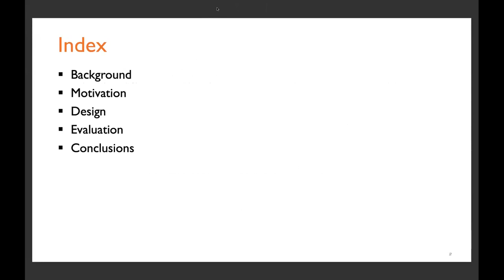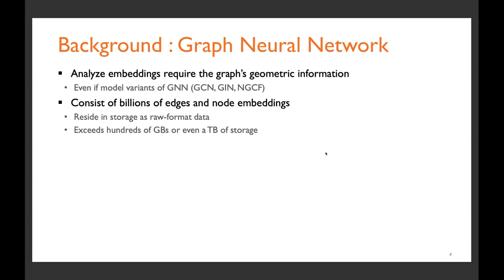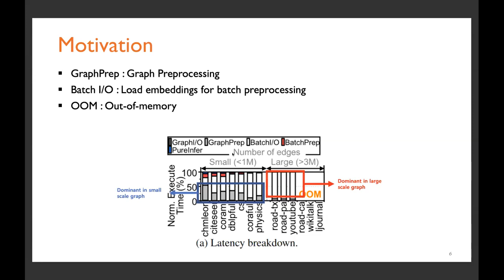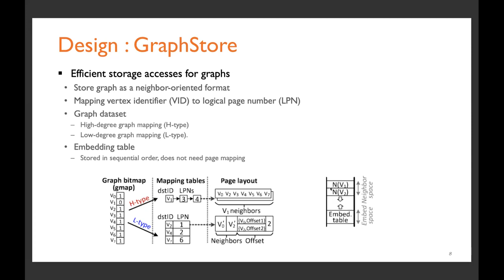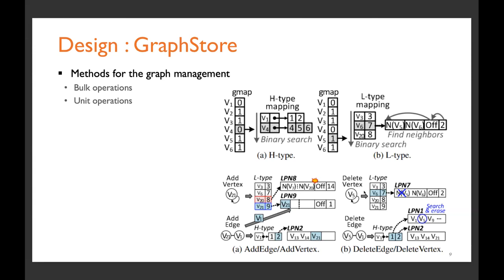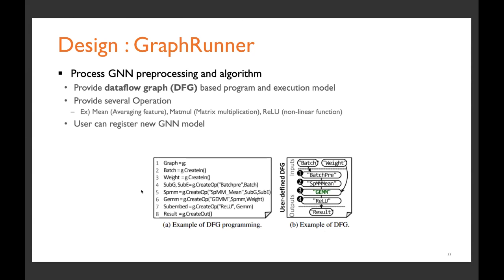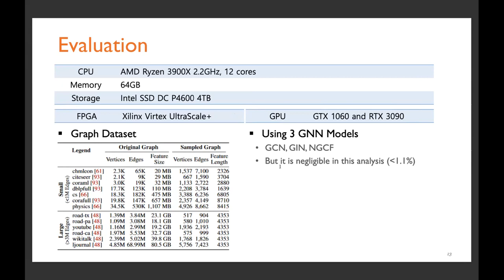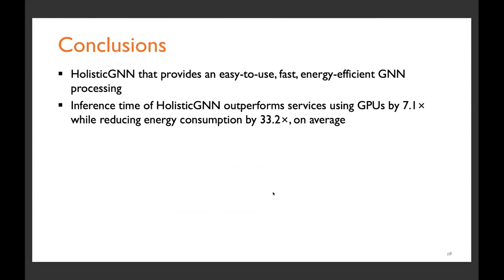[최신 연구 동향] HW/SW Co-Programmable Framework for Computational SSDs on Large-Scale Graphs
(FAST 2022)
서울대학교 컴퓨터공학부 시스템 소프트웨어 및 구조 연구실